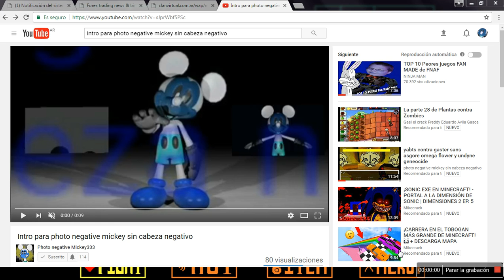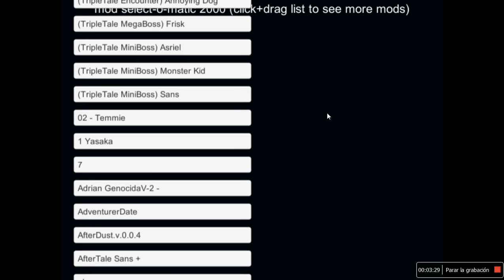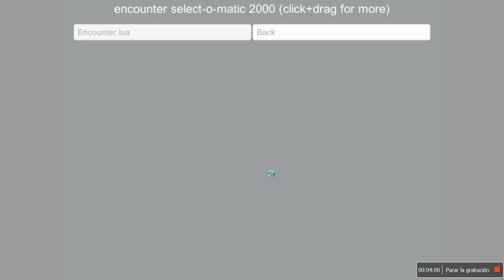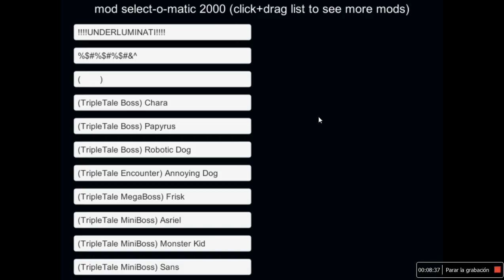UNITALE ISME ADRIAN V2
SUSBRIBETE SI NO LO ESTAS
RECUERDA SI TE GUSTO  LIKE Y SUSBRIBIRSE